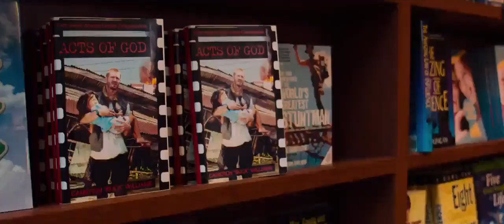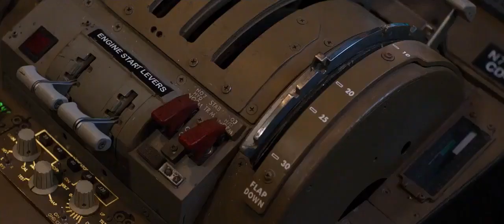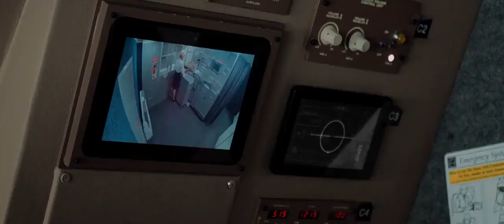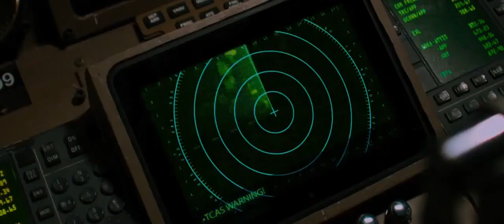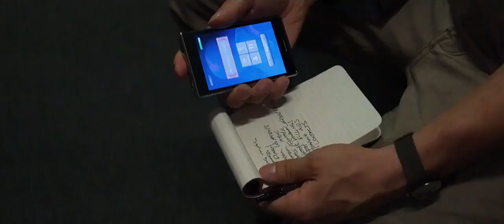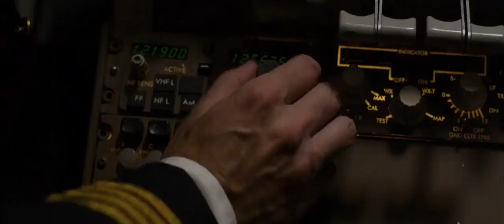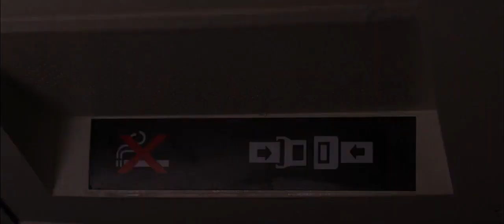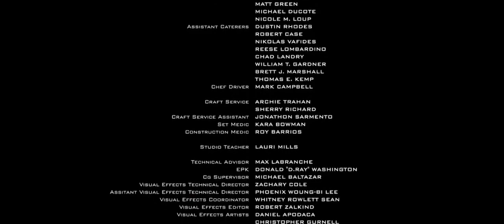Czasy Ostateczne Pozostawieni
Film Chrześcijański.